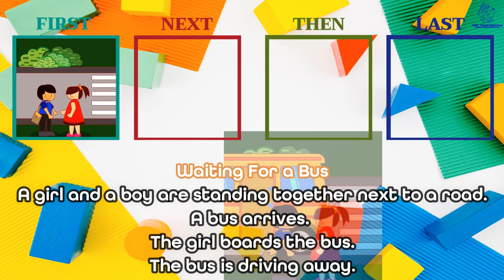Sequencing Stories - Episode 9